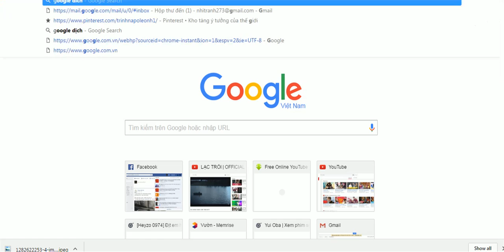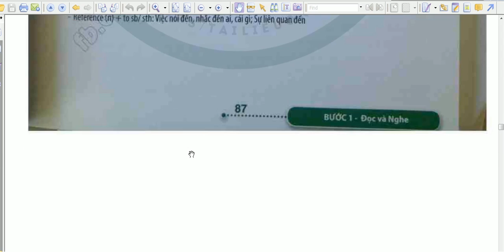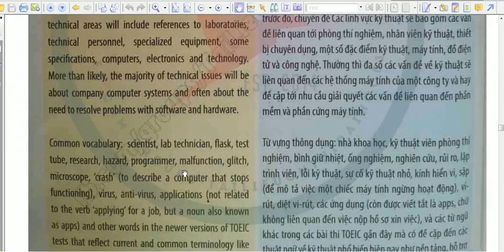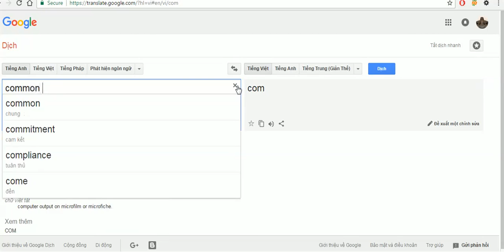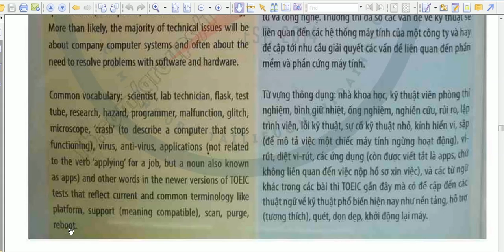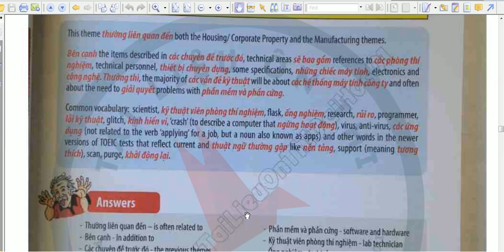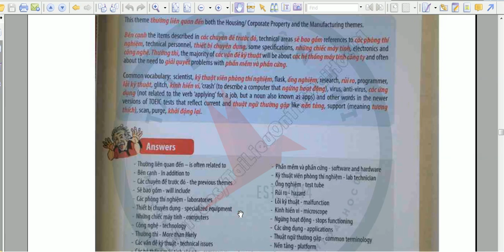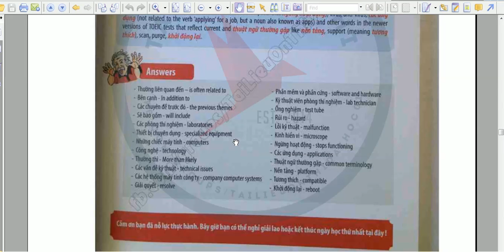Luyện siêu trí nhớ -Tiếng Anh TOIEC-Phần 4